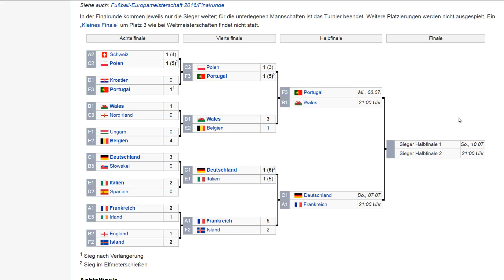SEMIFINALE | UEFA EURO 2016 SPECIAL | EM in FRANKREICH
*** UEFA EM 2016 SPECIAL ***
Vorschau auf das Halbfinale

Vorschau auf das Semifinale

Wer ist nicht genervt von überteuerten ALDI(tm)-Hauls (siehe meinen Amazon-Link) mit billigen Bitch-Blondinen (Alliteration – nimm das Bild!), gestellten Pranks, die schon in den 30er nicht lustig waren und unglaublich gut recherchierten Trödelfunde (natürlich nicht vom Trödel)?. Daher ist es endlich wieder Zeit ein wenig Unterhaltung in den tristen YouTube-Alltag zu bringen. Und das machen wir mit der schönsten Nebensache der Welt (nein, nicht Tinder!). Denn in Frankreich rollt mal wieder - nicht der Kopf - sondern der Ball (allerdings auch rund). 24 Mannschaften kämpfen in den vier Wochen um Titel Europameister (gut, der geht eh an Jogis Jungs!). Deswegen zeige ich Euch mal das eine oder andere Fußballgame, das man gesehen haben muss. Gemäß dem Motto: Rote Karte ist raus!